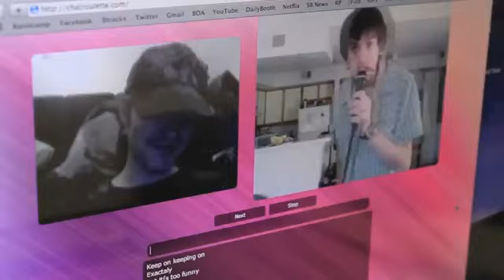goodvidimadein10minspleaseenjoythispieceofshitlelelelel [Lewdachris]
goodvidpleaserateandsubcusididnttakemelongtomakeandthosekindsofvidsarealwaysgoodsoya